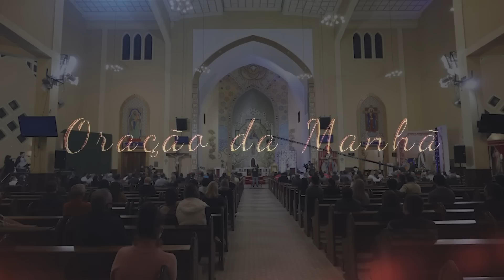ORAÇÃO DA MANHÃ | 11/04/2023 | PADRE REGINALDO MANZOTTI